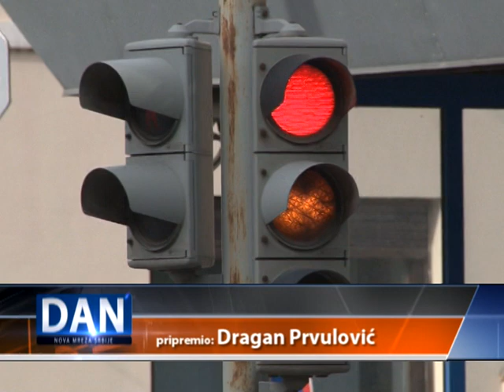VOŽNJA TRAKTORA BEZ DOZVOLE PUNO KOŠTA